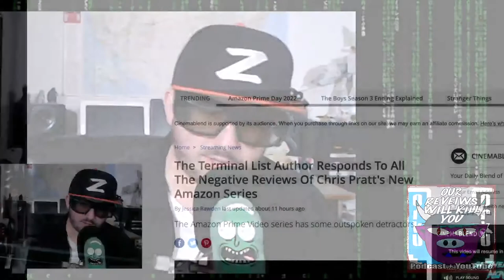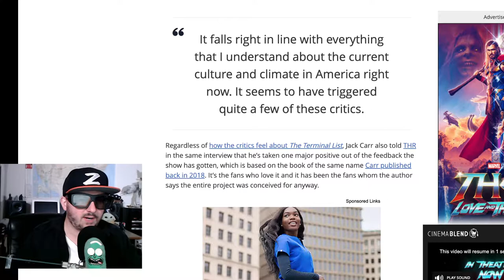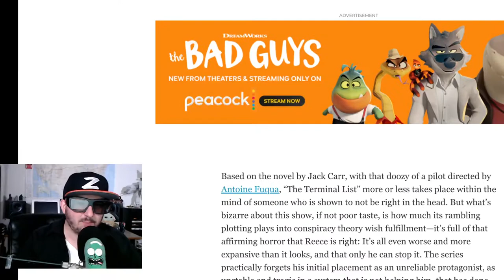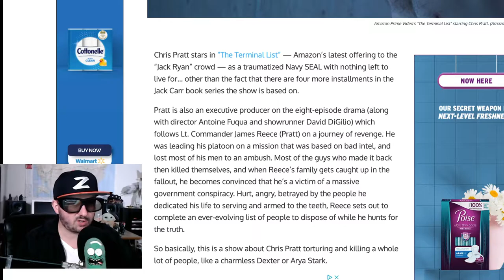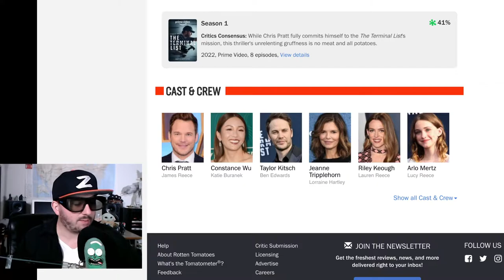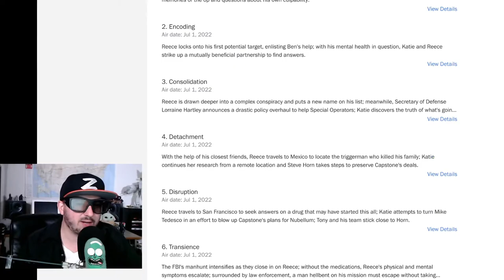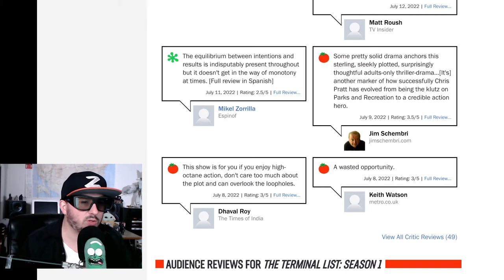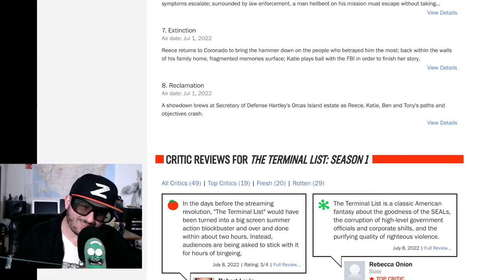The Terminal List is a MUST SEE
Z reviews Amazon Primes series.  A former Navy SEAL officer investigates why his entire platoon was ambushed during a high-stakes covert mission.
Stars
Chris Pratt
Constance Wu
Taylor Kitsch